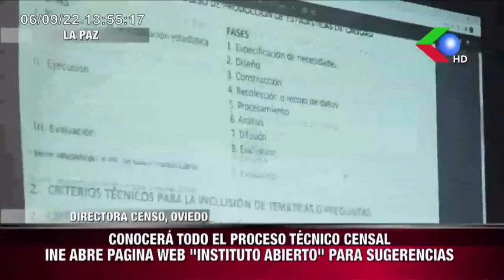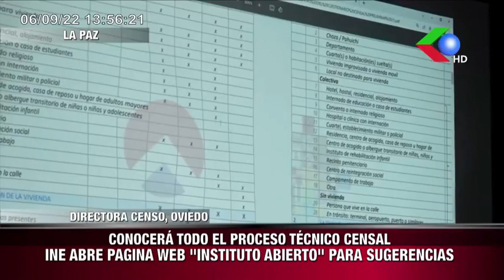🔵DENUNCIA QUE GOBERNADOR QUISPE FUE SOBRESEÍDO POR BORRACHERA NOTICIERO RED GIGAVISION 🇧🇴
CASO CONSUMO DE BEBIDAS EN GOBERNACIÓN DENUNCIA QUE GOBERNADOR QUISPE FUE SOBRESEÍDO POR BORRACHERA